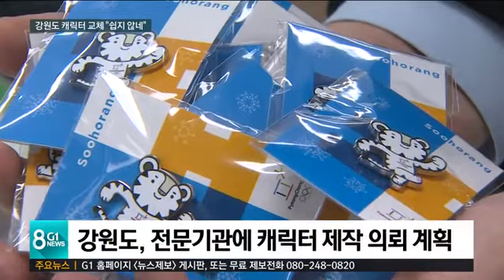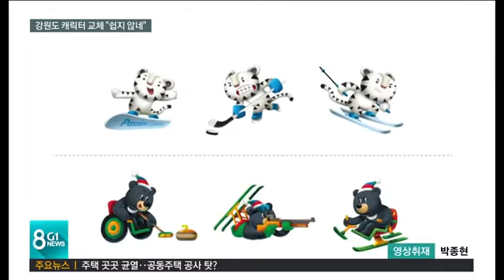강원도 캐릭터 교체..'쉽지 않네'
강원도가 동계올림픽 후광 효과를 노려 캐릭터 교체를 추진합니다.

 올림픽 마스코트였던 수호랑과 반다비를 활용해 보겠다는 취지였는데,